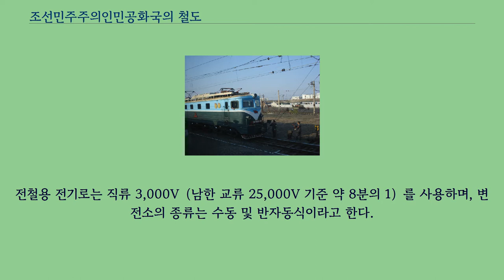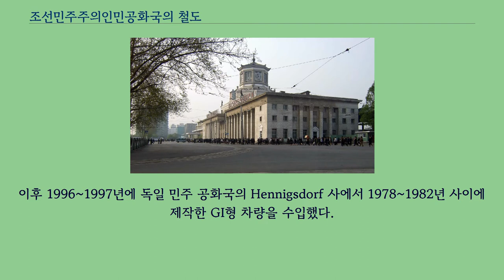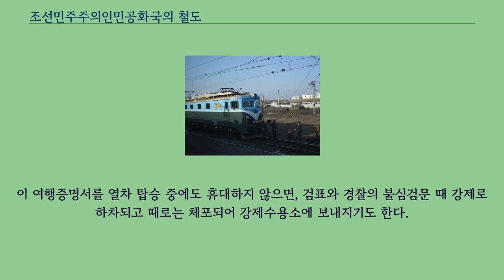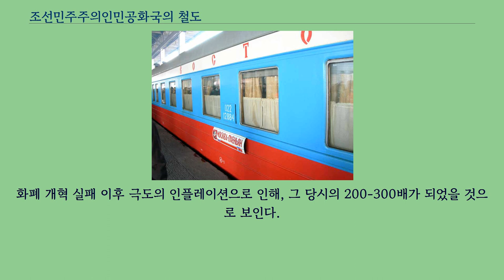조선민주주의인민공화국의 철도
실질적인 남북 분단이 이루어진 1945년 이전에 한반도에 존재하던 철도에 대해서는 대한민국의 철도#역사 문서를 참고하십시오. 평양역 조선민주주의인민공화국의 철도（朝鮮民主主義人民共和國의 鐵道）는 1948년부터 조선민주주의인민공화국 철도성에서 운행하고 있다.
조선민주주의인민공화국의 철도는 많은 노선이 대한민국과 마찬가지로 일제 강점기에 부설되었다.
가장 처음으로 경의선이 1906년 4월 3일에 서울 - 신의주 간이 개통했고, 이후 경원선이 1919년, 함경선이 1928년, 평원선이 1942년경에 개통했다.
종전 후, 남북에 각각 국가가 세워지고 한국 전쟁이 발발하자, 철도는 공격 대상이 되어 많은 시설이 파괴되었지만, 소비에트 연방과 중화인민공화국의 지원으로 복구되었다.
2013년 9월 22일, 라선특별시와 러시아 하산을 연결하는 철도가 5년간의 보수 끝에 개통했다.
이로 인해 평양 ~ 두만강 간 열차가 정기적으로 운행될 전망으로 보인다.
2014년부터 러시아의 모스토빅이라는 기업체는 250억 달러를 들여 20년간 약 3200km의 철도를 현대화하고, 그 대가로 희토류를 채굴하는 계획을 밝혔다.
현재 조선민주주의인민공화국의 국민에게는 일부의 특권계층을 제외하고 자가용 자동차가 없으며, 고속버스등의 다른 교통수단도 존재하지 않으므로 철도가 도시간 유일한 교통수단이 되었다.
하지만, 1990년대부터 에너지 부족이나 보선 상태·차량의 정비 상태의 악화 때문에 운휴나 지연이 항상 일어났다.
현재 조선민주주의인민공화국의 여객 분담률 62퍼센트, 화물 분담률 90퍼센트로 도로보다 높은 편이다.
조선민주주의인민공화국이 남한보다 복선화율은 낮으나（3%） 전철화율이 높다（80%）. 선로는 오래된 것이 계속 사용되어 하중에 약하고 궤간 유지가 힘들며, 상부와 측면 마모가 심하고 이음 부문 고착품이 불량한 것이 대부분이다.
게다가 37, 40, 50, 60kg/m 등 종류가 다양하고, 중국이나 러시아, 조선민주주의인민공화국 내부 등지에서 생산한 선로가 섞여 있기까지 하다.
침목 또한 목침목과 콘크리트침목이 혼용되었고, 특히 목침목은 부식이 심하지만 교체되지 않고 있다.
그 외에 자갈인 도상에는 강자갈과 쇄석이 혼재되어 열차 운행에 지장이 있으며, 터널 또한 일제 강점기에 건설한 뒤 방치되어 콘크리트 부식이 심하다.
표정속도는 시속 25~60km으로, 남한의 시속 70~300km 보다 크게 떨어진다.
2010년대 중반에 들어서는 국제 사회의 경제 제재로 인하여 경유 수급에 어려움을 겪자, 전기 기관차 열차를 주로 운영한다고 한다.
철도 수송 원가는 자동차의 34%, 해상운송의 53% 수준이며, 철도 화물의 평균 수송거리는 약 160km로서 자동차화물운송거리의 15배, 연안해운거리의 1.7배 가량이다.
전철용 전기로는 직류 3,000V（남한 교류 25,000V 기준 약 8분의 1）를 사용하며, 변전소의 종류는 수동 및 반자동식이라고 한다.
이 전기는 일제 강점기 때의 금강산선과 동일하다.
붉은기 5043호 전기기관차 차량으로는 2004년 기준으로 디젤기관차가 6종, 전기기관차가 4종 운행된다고 하며, 증기기관차는 역 구내 입환용으로 간간히 쓰인다고 한다.
현재 사용되는 증기 기관차에는 대략 3가지 형식이 널리 사용되는데, 미카형 증기 기관차, 해방형（解放, Jie Fang） 증기 기관차, 알코 사와 볼드윈 사에서 제작한 2-10-0 형식의 증기 기관차가 있다.
미카형은 일제 강점기 때 일본이 수입해 운용한 것으로, 6600호대 등의 번호를 사용한다.
해방형은 미카형과 유사하며 중국에서 제작한 것을 수입했는데, 6000/6100호대 등의 번호를 사용한다.
2-10-0 형식은 1940년대 중반 제2차 세계대전 당시에 미국이 소련에 제공했던 미제품을 한국 전쟁 후에 소련이 조선민주주의인민공화국에 공여한 기관차다.
이 밖...